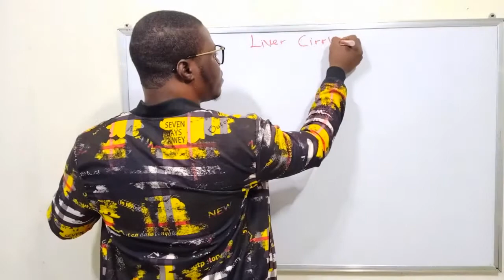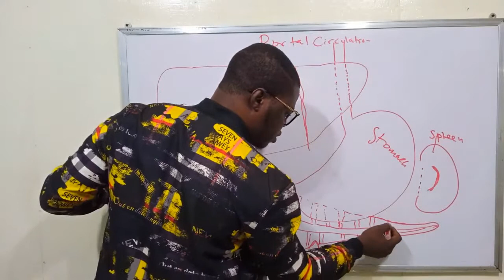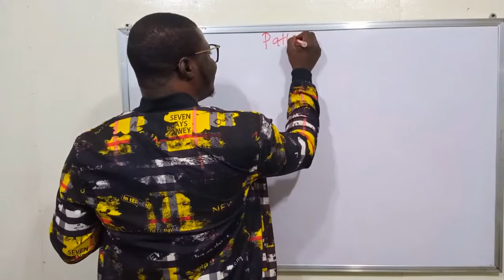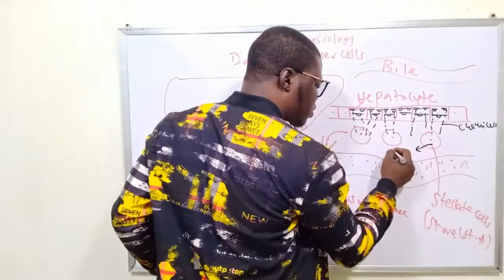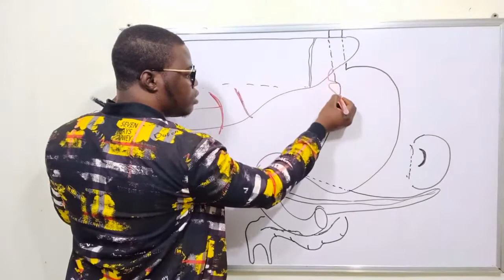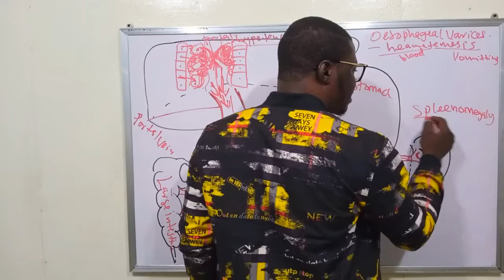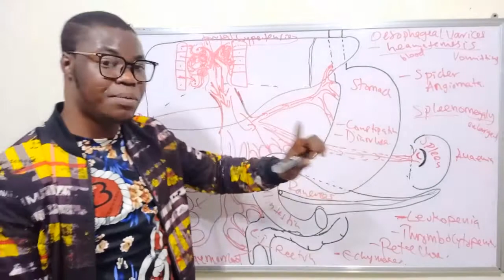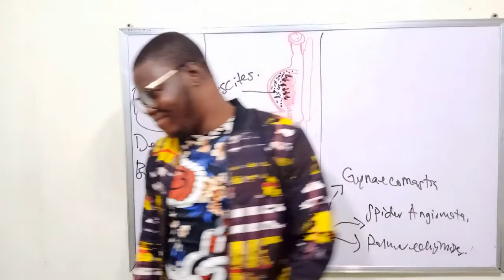LIVER CIRRHOSIS BY DSSG NATION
What is cirrhosis? Cirrhosis is a disease in which the liver becomes scarred over time from chronic inflammation and liver cell damage. Cirrhosis can be caused by various diseases, with alcohol abuse and viral hepatitis among the most common.

This video discusses the cellular mechanism behind fibrotic tissue generation and the pathophysiology of a cirrhotic liver. It also covers some of the major complications, as well as clinical signs and symptoms.

Cirrhosis is a condition caused by chronic damage to the liver, most commonly due to excessive alcohol consumption, nonalcoholic fatty liver disease, or hepatitis C infection. Other causes may include inflammatory or metabolic diseases, such as primary biliary cirrhosis or hemochromatosis. Cirrhosis is characterized by hepatic parenchymal necrosis and an inflammatory response to the underlying cause. Subsequent hepatic repair mechanisms lead to fibrosis and abnormal tissue architecture, which impair liver function. Patients can present with a range of symptoms, including ascites, hepatosplenomegaly; and skin manifestations of cirrhosis, such as jaundice, spider angioma, and/or palmar erythema. Men may further display signs of feminization (e.g., gynecomastia, hypogonadism). In severe cases, accumulation of toxic metabolites or involvement of further organs can lead to complications such as hepatic encephalopathy or hepatorenal syndrome. Laboratory tests show signs of hepatocyte damage (e.g., elevated liver enzymes, hyperbilirubinemia) or impaired hepatic synthetic function (e.g., prolonged prothrombin time, low albumin). Abdominal ultrasonography typically shows shrunken, heterogeneous liver parenchyma with a nodular surface. A biopsy is the method of choice for confirming the diagnosis. However, it is usually only performed if previous diagnostic modalities were inconclusive. Management consists of treatment of the underlying disease (e.g., avoiding toxic substances, antiviral drugs), adequate caloric intake, and medication for treating complications (e.g., spironolactone for ascites). In cases of decompensated cirrhosis, interventional procedures (e.g., paracentesis to drain ascites) may be used to alleviate symptoms or bridge the time until liver transplantation is possible.